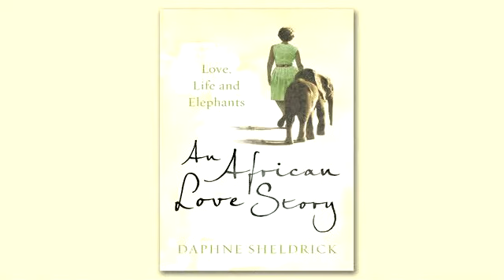Daphne Sheldrick - An African Love Story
A typical day for Daphne involves rescuing baby elephants from poachers; finding homes for orphan elephants, all the while campaigning the ever-present threat of poaching for the ivory trade.

An African Love Story is the incredible memoir of her life. It tells two stories - one is the extraordinary love story which blossomed when Daphne fell head over heels with Tsavo Game Park and its famous warden, David Sheldrick. The second is the love story of how Daphne and David, who devoted their lives to saving elephant orphans, at first losing every infant under the age of two until Daphne at last managed to devise the first-ever milk formula which would keep them alive.